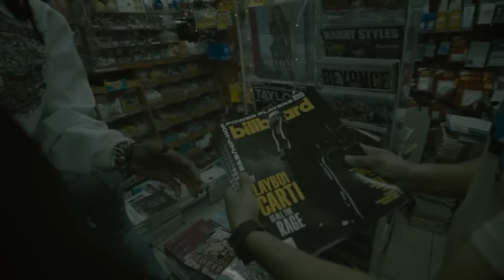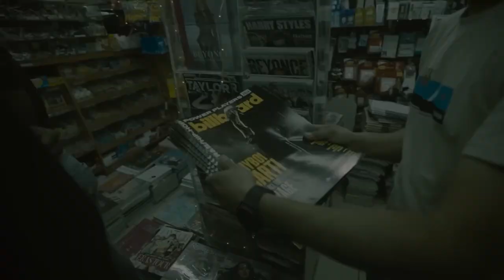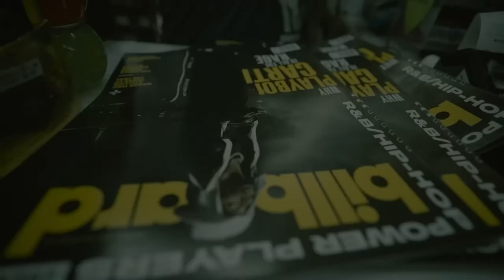Playboi Carti - Gettin Money Lyfestyle (feat. Yeat) [prod. NXTURRY]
GETTIN MONEY LYFESTYLE ▪️ YEAT ▪️ PLAYBOI CARTI ▪️ prod. by NXTURRY

..ιllιlι.ιl.